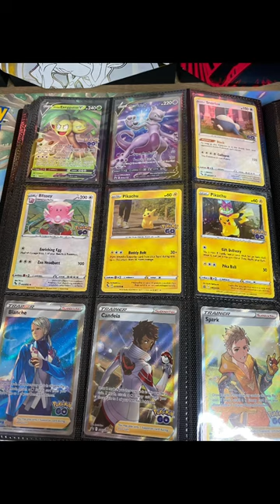Do I Have A 100% COMPLETE POKEMON GO BINDER!? 💯pokemon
DO I HAVE A 100% COMPLETE POKEMON GO BINDER? The answer is no, sadly. I will be opening up pokemon go packs trying to complete the binder before LOST ORIGIN releases!